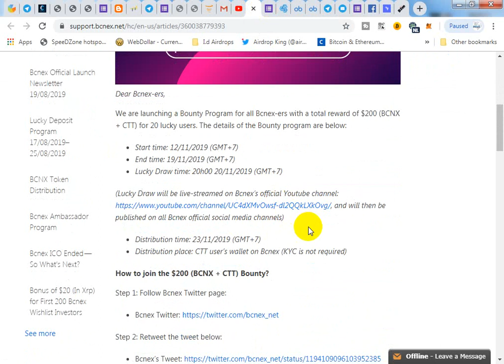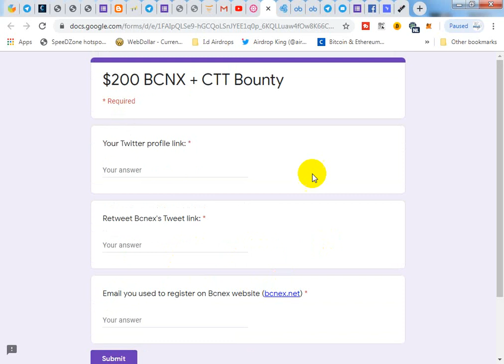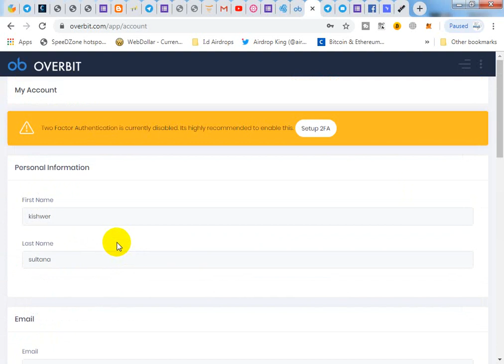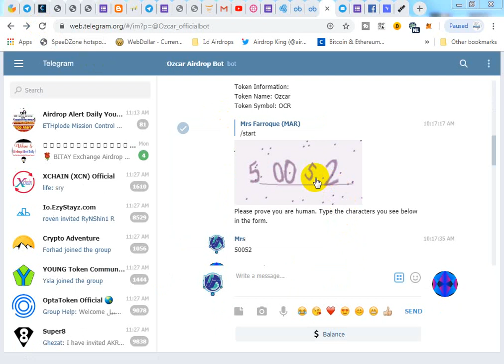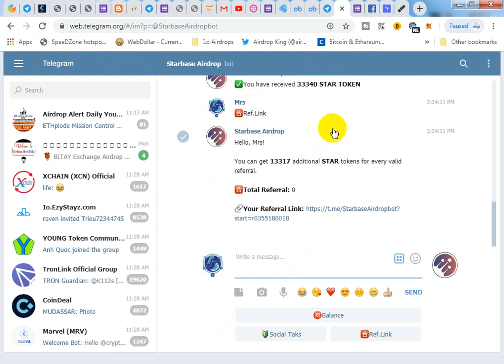$200 BCNX Airdrop / 20$ Ozcar Airdrop / 30$ overbit Airdrop / PRO tokens (~$10 Airdrop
AirdropHunters#LatestAirdrop#RealAirdrops

1;  BCNX

2;  prometheus

3;  overbit

4;  Ozcar

5;  Starbase

airdrop：Luxcoin（Lux）2000